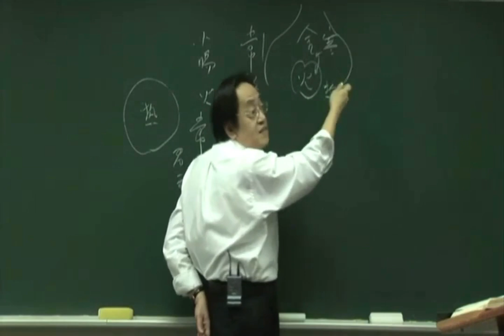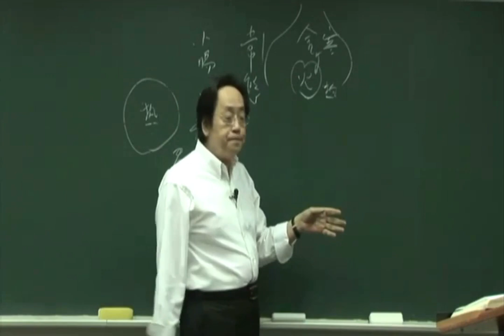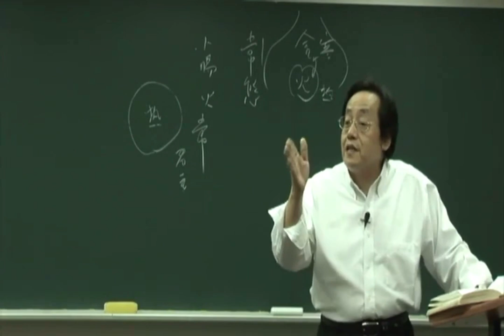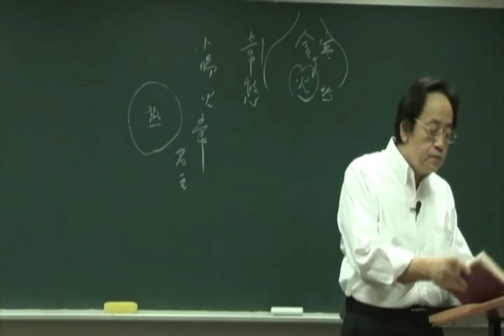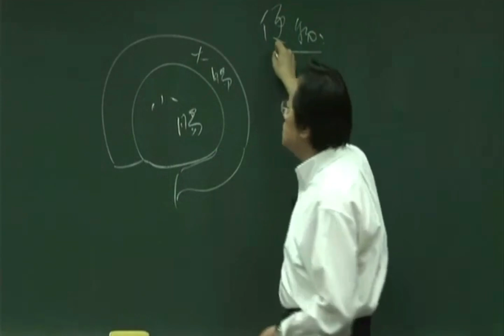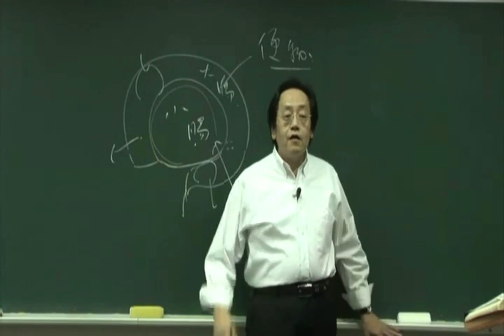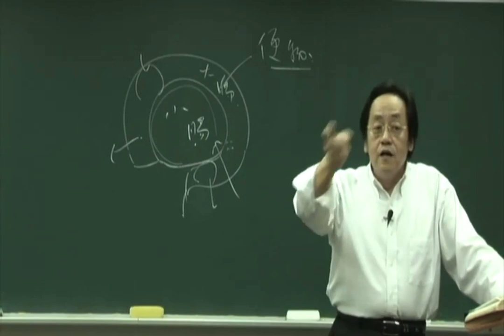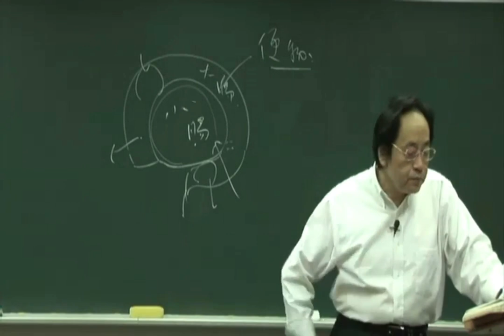倪海厦《黄帝内经》细分版： 38咳论